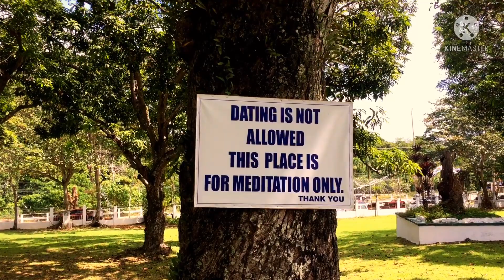SHRINE HILLS DAVAO BACKGROUND RELAXING MUSIC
ONE SUCH INNOVATIVE WAY TO REDUCE STRESS IS LISTENING  TO RELAXING MUSIC...GENERALLY,  MUSIC THAT HAS A SLOW TEMPO CAN HELP CALM YOUR MIND AND HELP MUSCLES RELAX.